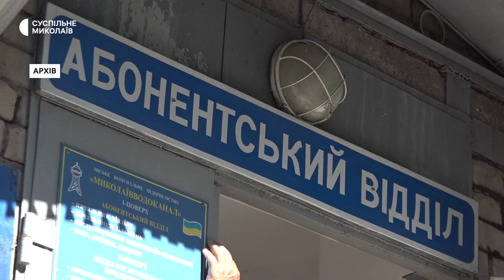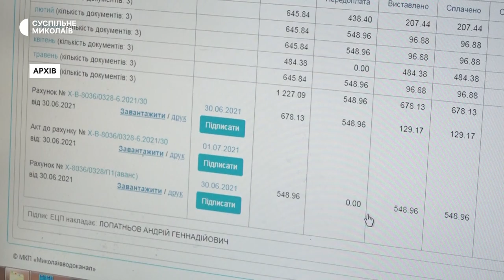Скільки миколаївці заборгували за спожиту воду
У відділах державної виконавчої служби у Миколаївській області станом на 20 червня перебуває майже 3 000 матеріалів щодо примусового стягнення заборгованості з жителів Миколаєва за спожиту воду. Позов до суду направляють щодо боргу в понад 3 000 гривень.

Автор: Єлизавета Кротик